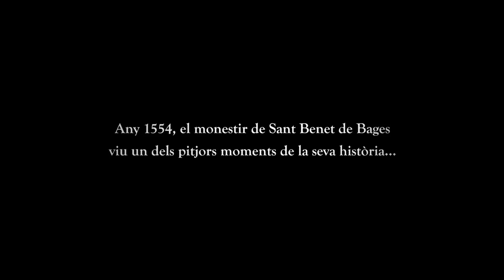L'últim abat - Martí Gironell - Editorial Columna - Booktrailer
Sant Benet de Bages, 1554. El monestir benedictí s'ensorra. Com Sant Benet, molts altres monestirs catalans tenen el mateix mal. D'aquesta situació se'n beneficia el rei Felip II. Però el nou abat de Sant Benet, Pere Frigola, té dos reptes: fer resorgir el monestir de les seves cendres i aturar les ànsies centralitzadores de la Corona i l'Església espanyoles. Intriga i suspens, vida i mort, amor i odi es barregen en una novella que retrata els estralls de la corrupció en la política i en l'Església a la segona meitat del segle XVI.